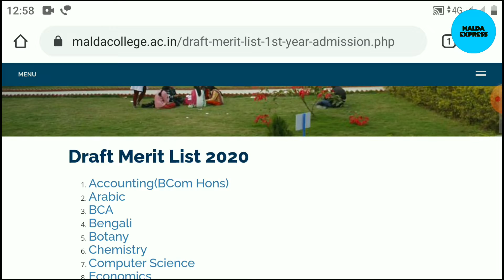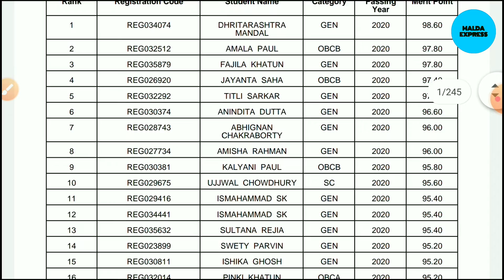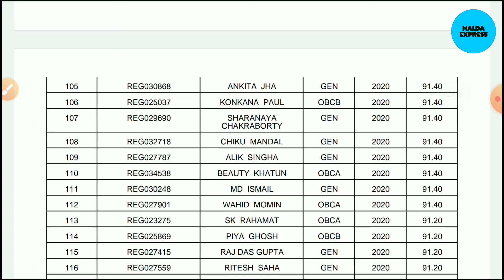marit list মালদা কলেজ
merit list download--